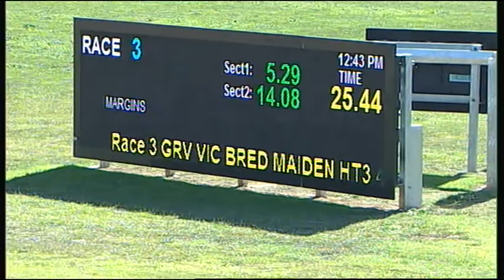SLE FRI 06 MAY 16 R3